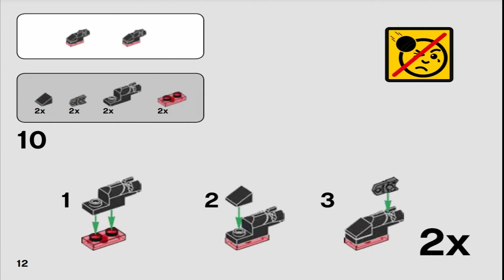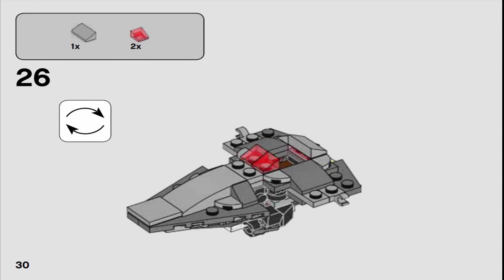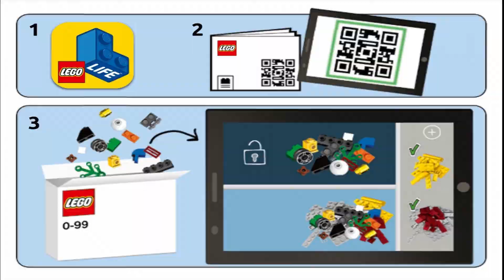LEGO Star Wars【75224 Sith Infiltrator】